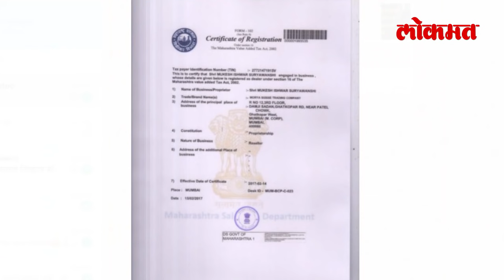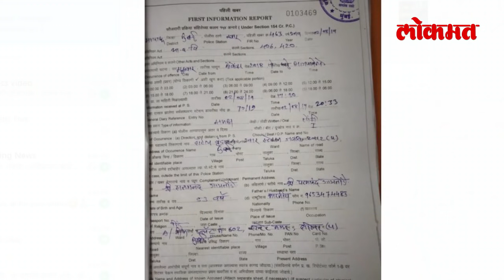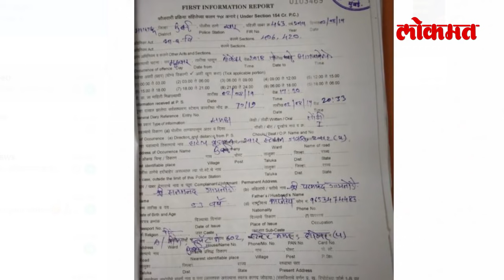सोन्याच्या वस्तूंमध्ये अशी फसवणूक करणाऱ्यांपासून सावध राहा! | Beware of this Fraudulent Gold dealing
इंटेलिजन्स ऑफिसर आणि सोन्यामध्ये प्रसिद्ध असलेले एक्सपर्ट सत्यानंद गायतोंडे यांनी सोन्यांच्या वस्तूंमध्ये ग्राहकांची कशाप्रकारे फसवणूक केली जाते याबद्दल आपल्याला अचूक माहिती सांगितली आहे, त्यासाठी हा व्हिडीओ नक्की बघा -